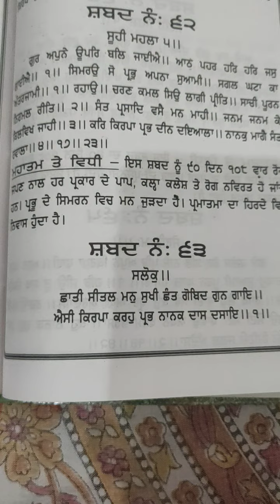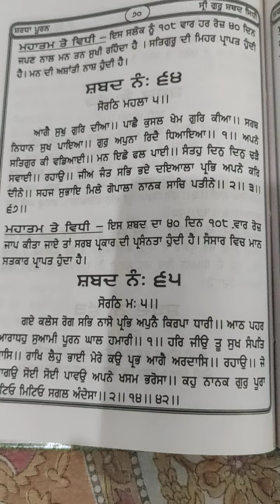ਮਨ ਸ਼ਾਂਤ ਸਾਰੇ ਪਾਸੇ ਸੁੱਖ ਹੀ ਸੁੱਖ ਜਗਤ ਵਿਚ ਜਸ ਮਾਣ ਸਤਿਕਾਰ ਵਿਚ ਵਾਧਾ ਕਿਵੇਂ? ਆਓ ਸੁਣੀਏ ਆਹ ਸ਼ਬਦ ਵਾਹਿਗੁਰੂ ਜੀ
ਸਲੋਕ।।ਛਾਤੀ ਸੀਤਲ ਮਨੁ ਸੁਖੀ.
ਆਗੈ ਸੁਖੁ ਗੁਰਿ ਦੀਆ.
ਅੱਗੇ ਸ਼ੇਅਰ ਵੀ ਕਰਨਾ ਵਾਹਿਗੁਰੂ ਜੀ।
Agai Sukhu Guri dia.

आगै सुखु गुरि दीआ...
यह सबद
                 🙏 waheguru ji 🙏

              🙏 waheguru ji  🙏

बिल्कुल
 वाहिगुरू जी

 वाहिगुरू जी

ਕਿਸੇ ਪਾਸਿਉਂ ਤੋਟ ਨਹੀਂ ਰਹਿੰਦੀ ਜੇ ਉਹ ਵਲ ਹੈ, ਪੰਚਮ ਪਾਤਿਸ਼ਾਹ ਜੀ ਕੀ ਹੁਕਮ ਕਰ ਰਹੇ ਹਨ?